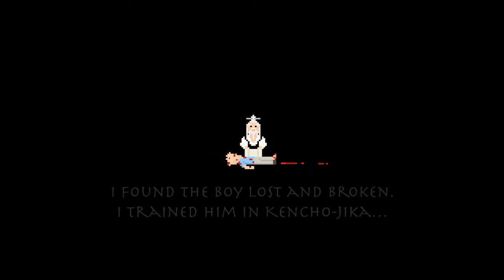American Fighter Trailer